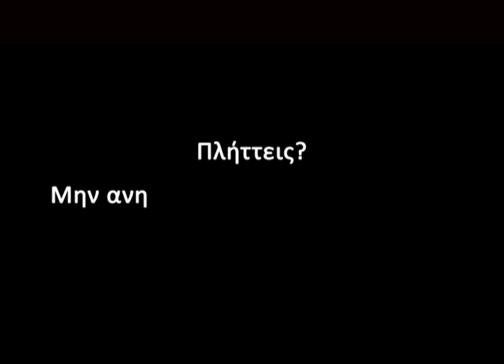Studio500 - Γύρισμα Project με τον Αντώνη Αγγελόπουλο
ΓΥΡΙΣΜΑ PROJECT
με τον Αντώνη Αγγελόπουλο

ΤΡΙΤΗ, 20:00-22:00

Το σεμινάριο απευθύνεται σε ανθρώπους που θέλουν να ασχοληθούν με την ηθοποιία και την σκηνοθεσία.

Θέλεις να ζήσεις την ατμόσφαιρα ενός πραγματικού γυρίσματος; Να ξεπεράσεις τον φόβο της κάμερας σ' ένα ασφαλές περιβάλλον; Να συμμετάσχεις στο στήσιμο μιας mini-σειράς μπροστά ή πίσω απ' τις κάμερες;

Ο σκηνοθέτης Αντώνης Αγγελόπουλος, με συνεργείο από σπουδαστές του μαθήματος, θα καθοδηγήσει την ομάδα των ηθοποιών στις χαρές αλλά και τους εντατικούς ρυθμούς ενός πραγματικού γυρίσματος.  Όπου οι ερμηνείες πρέπει να είναι αληθινές και άμεσες αλλά ταυτόχρονα ένας συγκεκριμένος αριθμός σκηνών πρέπει να βγει σε συγκεκριμένο χρόνο, με όλη την πίεση που αυτό συνεπάγεται. Και ο ηθοποιός καλείται να δώσει την καλύτερη ερμηνεία του κάτω από συνθήκες που δεν είναι πάντα ιδανικές και ανάμεσα σε ένα σωρό φώτα, κάμερες κι άλλα περίεργα μηχανήματα που περιορίζουν τη σκηνική ελευθερία που κάποιος μπορεί να έχει στο θέατρο .

Η σειρά λέγεται "ΣΤΗΝ ΚΟΥΖΙΝΑ", εκτυλίσσεται εξ' ολοκλήρου στην κουζίνα ενός σπιτιού όπου διάφοροι περίεργοι τύποι συγκατοικούν μεταξύ τους, και τα σενάρια γράφονται από το Τμήμα Σεναρίου του Studio 500, με χαρακτήρες βασισμένους πάνω στους ηθοποιούς που θα συμμετάσχουν στο μάθημα.

Τα επεισόδια της mini-σειράς θα μονταριστούν με τη σκηνοθετική επιμέλεια του Αντώνη Αγγελόπουλου και στο τέλος του σεμιναρίου θα προβληθούν στο Μεγάλο Σαλόνι του Studio 500.